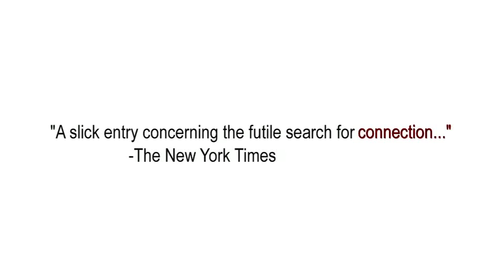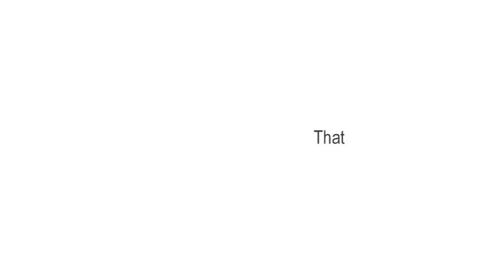ROBERT CHUTER - FLY-ON-THE-WALL THEATRE - ALL THAT I WILL EVER BE TRAILER (SEASON II)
Stage production that follows the relationship between Omar, a Middle Eastern Hustler with more than a few secrets and Dwight, a privileged lay about in contemporary LA.